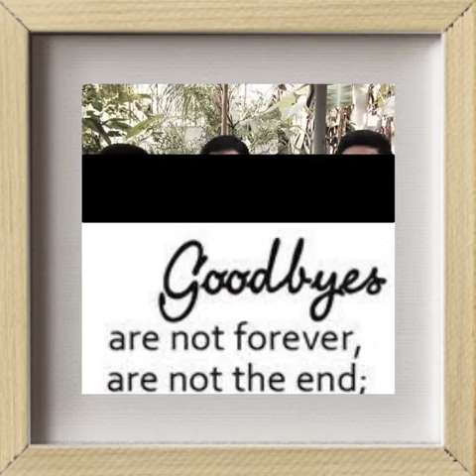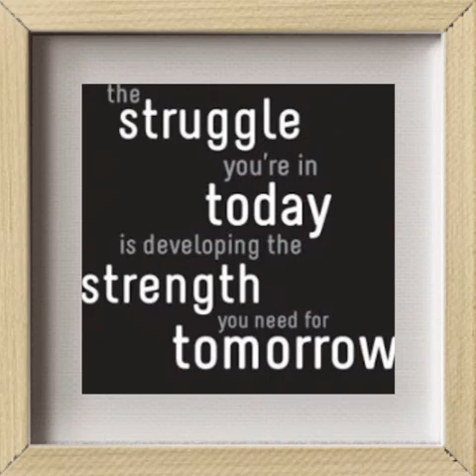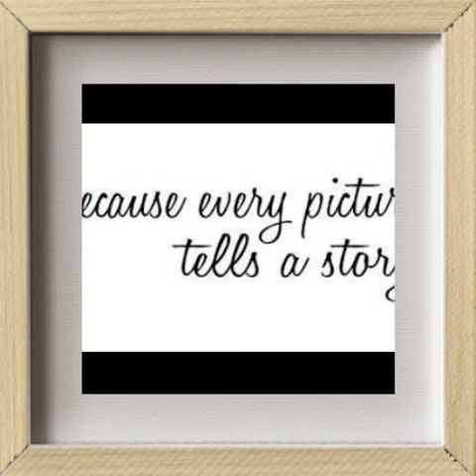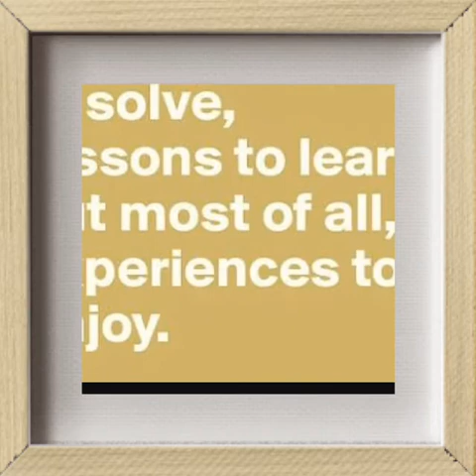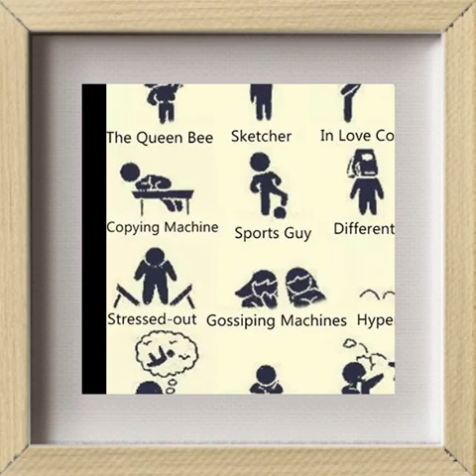OLHR- Our Lady Of The Holy Rosary (Divino Amore Academy)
The best students this section has alot of emotions. 😍😘